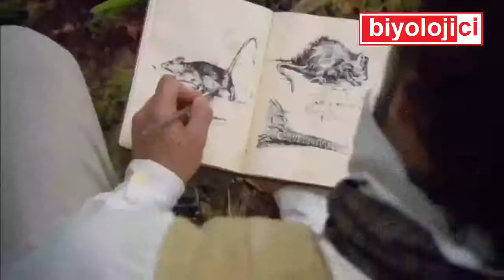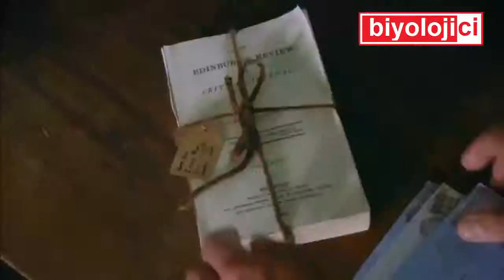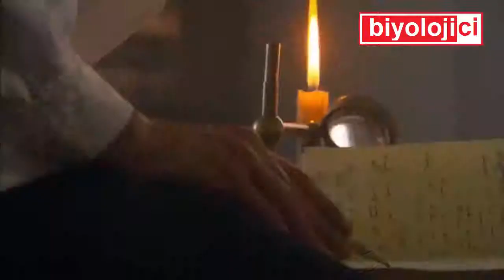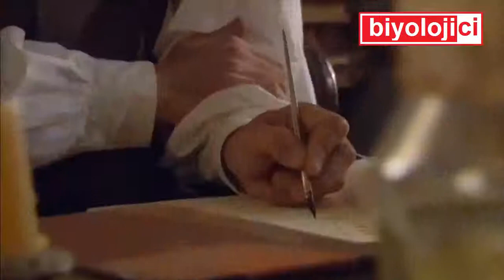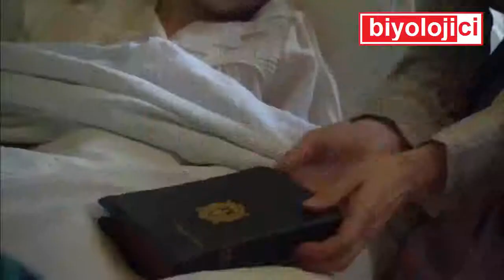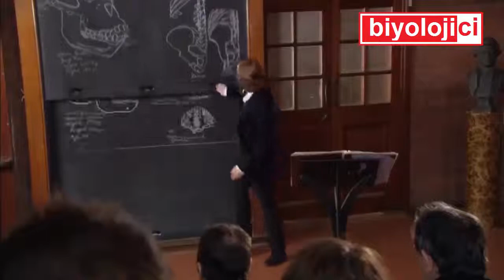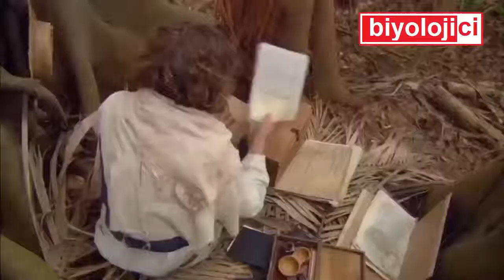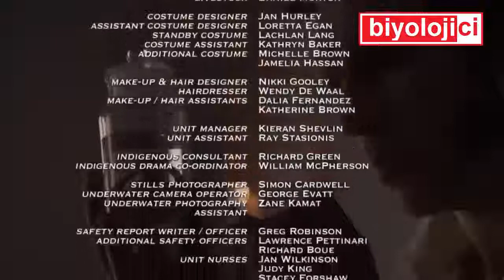darwin'in yeni cesur dünyası 2 Bölüm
charles darwin'in evrim teorisini ortaya koyarken yaşadığı macerayı anlatan güzel bir belgesel afiyet olsun